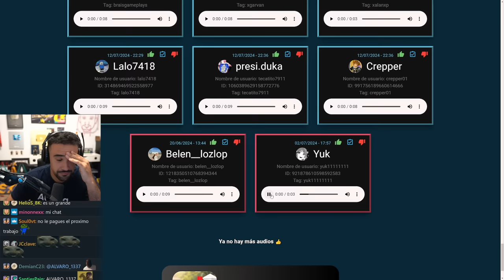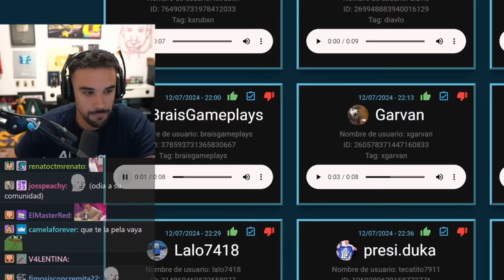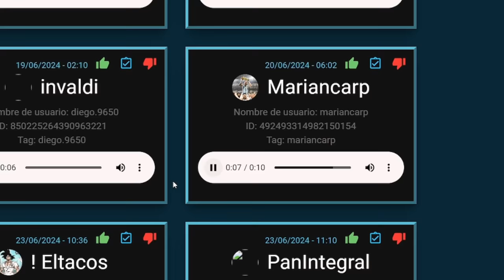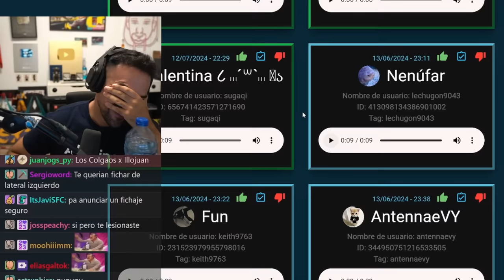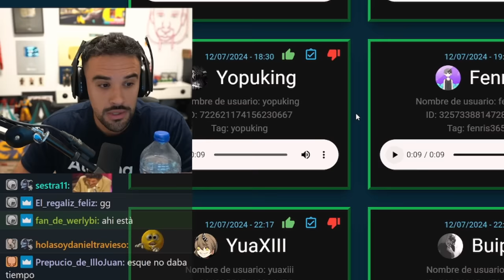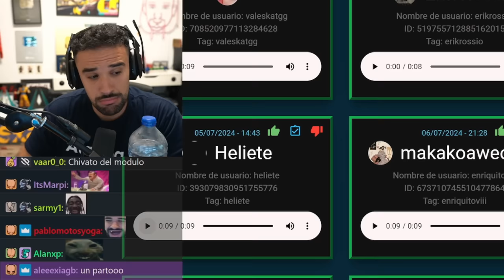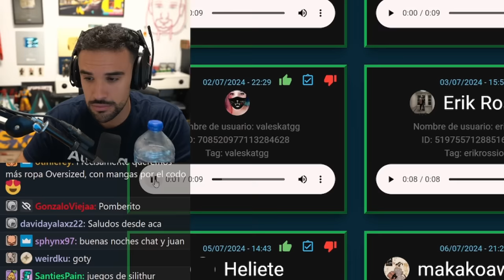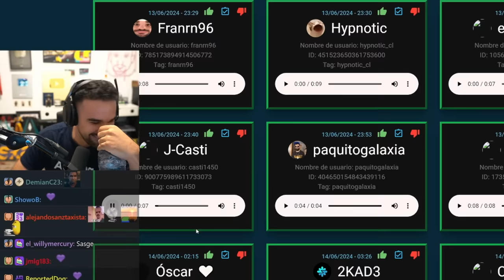ILLOJUAN REACCIONA A AUDIOS DE SUBS